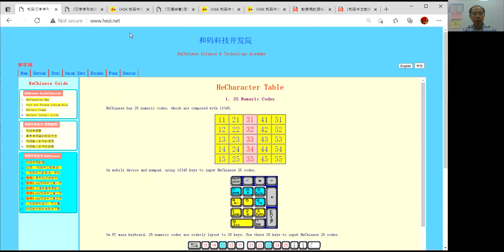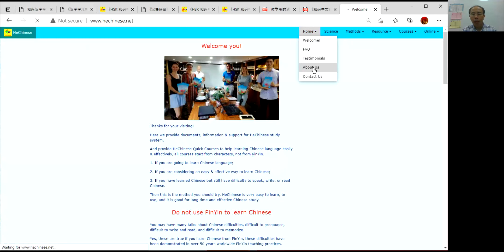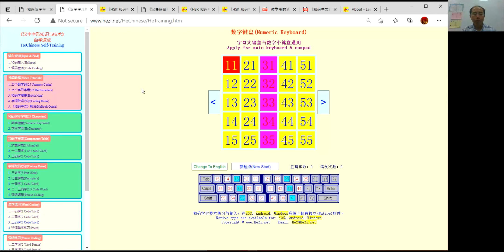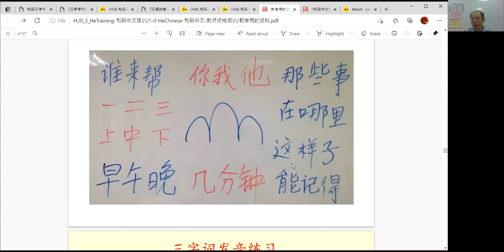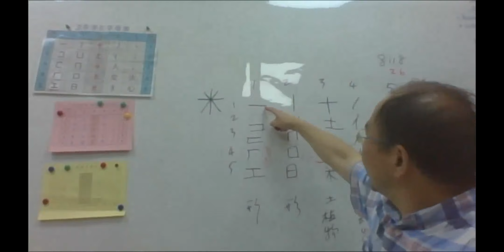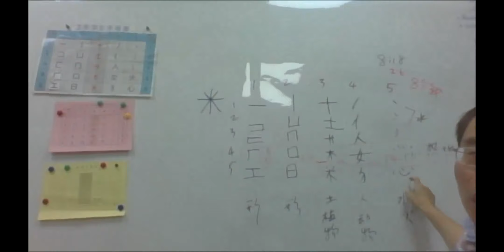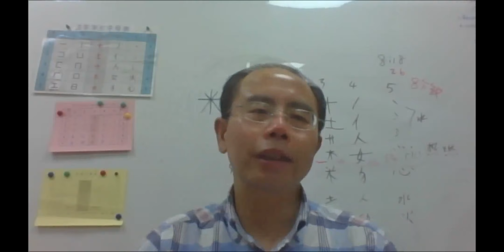《和码中文教学法》讲座（完整版）2021年05月25日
《和码中文教学法》以“和码字形 + 短句背诵”为主要特征，克服了汉字“难学难用”困难，简化了字音的教学，增强了汉字形音义的记忆，打开了中文快速学习之门。

《和码中文教学法》使得中文汉语成为世界上最易学习的文字语言。

讲座内容：
1. 中文教学三种模式的比较；
2. 和码中文的字形、字音、字义教学方法；
3. 和码中文系列教材与软件；
4. 和码中文教学法的形成过程与前景。

主讲人：欧阳贵林
和码字形技术 开发者
和码中文教学法 作者